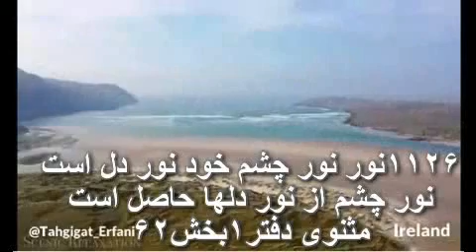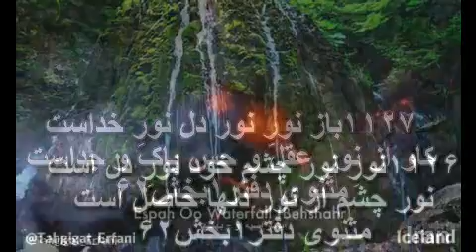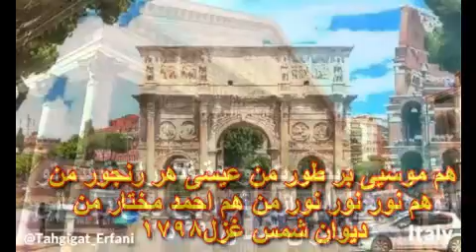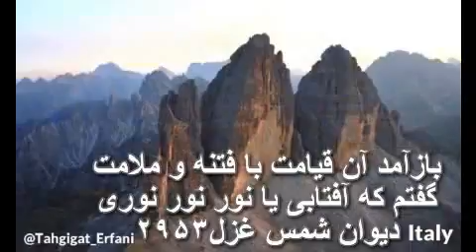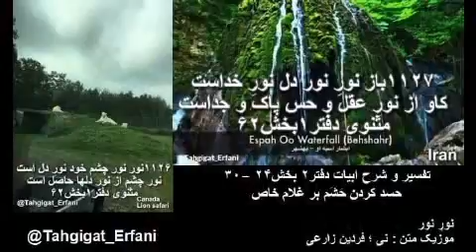تفسیر و شرح ابیات دفتر۲ بخش – ۲۴ –۳۰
بخش ۲۴ - حسد کردن حشم بر غلام خاص
نورِ نور

هنگامیکه مولانا میگوید « آفتاب ما ز مشرقها برون » در اینجا با دو احتمال میتوان  آنرا تفسیر و تعبیر نمود .
احتمال ۱
در اینصورت سخت افزار ( تن فیزیکی ) و نرم افزار ( ذهن و محتوای باطنی ) مولانا در اینجا روی کرهٔ زمین است ، و آنچه به اواز طرف خداوند ویا هشیاری گفته میشود ، مولانا آنهارا تکرار میکند، ولی عظمت و جایگاه خالق آنچنان عظیم و غیر قابل دسترسی است که ما اعتقاد داریم ، چنین ارتباط ها از طریق هُشیاری که مخلوق خالق است ، و عقل اول یا عقل کل نیز به آن گفته میشود و در ادیان هم جبرئیل خوانده میشود ، انجام میشود. د رهرصورت در این احتمال ارتباط مولانا با هُشیاری برقرار شده ، وآنچه هشیاری میگوید ، مولانا هم تکرار میکند.
احتمال ۲
سخت افزار مولانا در این دنیا ، ولی نرم افزارش تغییر فرکانس داده و اصل آدمی وجودش در عالم معنی قرار گرفته است ، از شکل مخاطب مصرع  دوم بیت ۱۱۰۷ « آفتاب ما ز مشرقها برون » ، چنین پیداست که نرم افزار مولانا در عالم معنی قرار دارد. چون در آن عالم است که افتابش نه مشرق و نه مغرب دارد ، درست است خورشید هم با دور شدن از زمین ، مشرق ویا مغرب نخواهد داشت ، ولی خورشید فیزیکی و مادی است ، نوری هم از خود ساطع میکند مادی است و کوچکترین ذره اش هم فوتون است . ولی در بیت ۱۱۰۷ مولانا از آفتاب و نوری صحبت میکند که غیر فیزیکی وغیر مادی است ، در صورتیکه خورشید زمینی از تاریکی ( قیر گونی ) سردر میاورد . پس آن آفتابی که مولانا از آن صحبت میکند ؛ « آفتاب ما ز مشرقها برون »  غیر مادی ، والزاماً خودش و نورآن نیز باید غیر غیر مادی باشد ، بنابراین ، چنین آفتاب و نورش خارج از قوانین طبیعت مادی خواهد بود. نور این آفتاب که در باطن ما در اصل آدمی حضور دارد ، انرژی و هست و زندگی مارا تأمین میکند، مولانا د رجای دیگر این نور را چنین توصیف میکند.
۱۱۲۶نورِ نور چشم خود نورِ دل است
نور چشم از نور دلها حاصل است
۱۱۲۷باز نورِ نور دل نورِ خداست
کاو از نورِ عقل و حس پاک و جداست
مثنوی دفتر۱بخش۶۲
درست است  اگر نور فیزکی در این دنیا نباشد ، ما چیزی مشاهده نمی کنیم ، این شرایط فرکانس ارتعاشی وجود ؛ در حال عادی برای همگان چنین است . چنانچه در این ابیات مشاهده میشود مولانا میگوید ؛ مشاهدهٔ اجسام فیزیکی و مادی  تنها با نور خورشید فیزیکی ممکن نیست ، برای اینکار لازم است نور دل هم همراهش باشد . اما مولانا میگوید نور دل هم اگر از نورخدا ، که همان نور غیر فیزیکی و غیرمادی کمک نگیرد ، نور دل کاربردی نخواهد داشت ، بنابراین ، با این توضیح چنین پیداست که اگر نور خدا نباشد ،حتی با ۱۰۰٪ تابش نور خورشید همه ناپیدا و همه در ظلمت مطلق خواهند بود. اما آن نور دلی که کاربرد مشاهدهٔ عالم غیب ویا شهود را دارد غیر از نور عادی خداوند است ، چون در اینجا فرکانس وجودی مطرح است که بتواند از نور الهی استفاده نماید.
نور خورشید عالم معنی ، دارای مشرق و مغرب نیست ، لذا به ذات خودش طلوع و غروبی ندارد ، ولی مولانا در اینجا یک نکتهٔ بسیار لطیفی میگوید ؛ « مشرق او نسبت ذرات اوست » ، بلی درست است خورشید عالم معنی بلذات عدم طلوع و غروب است و همیشه می تابد ، ولی نسبت به ذرات که ما آدمیان هستیم ، طلوع و غروب نسبت به ما دارد . این بدان معنی است که استفاده از آن نور شرایطی دارد که ما بارها آنرا شرح دادیم ، برای یادآوری یکبار دیگر افزون تر . قضیه را اینطور ببنیم ، فرض بکنیم بنده هیچ اطلاعی از فطرت ، عرفان ، نکات عالم غیب و اسرار مثنوی هیچ نمیدانم ، اما یکبار کوری میخواست آنطرف خیابان پر ترافیک برود و نمیتوانست ، من اتفاقی نه با نیت قبلی از آنجا رد میشدم ، متوجه شدم او نمیتواند از خیابان رد بشود . دستش را گرفتم اورا بردم آنور خیابان و ایشان هم تشکر کرد رفت. اینکاری که من ناخودآگاه انجام دادم ، همخوانی با فطرت خودم داشت ،یک تغییرات جزئی در وجود من پیش میاید ، و ممکن است فرکانس ارتعاش وجودی من هم خیلی جزئی تغییر بکند. با این تغییرات خیلی جزئی ممکن است ، نیروی جاذبه بیشتری بطرف کارهای نیکوکاری ویا فطری ، که من خود نمیدانم چکار هائی است بیشتر شود . به دنبالهٔ چنین کارها و تکرار آنها رفته رفته فرکانس ارتعاش وجودی من بسوی همخوانی با فطرت افزایش یافته ، با داشتن چیزی نزدیک به آن حجاب های من کنار رفته و روزنهٔ تابش نور الهی در دل من باز میشود .